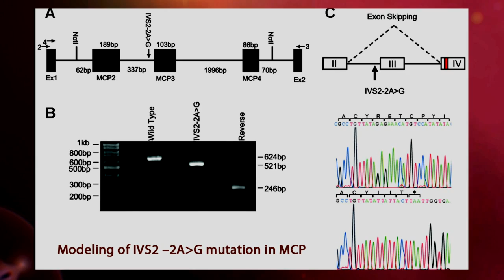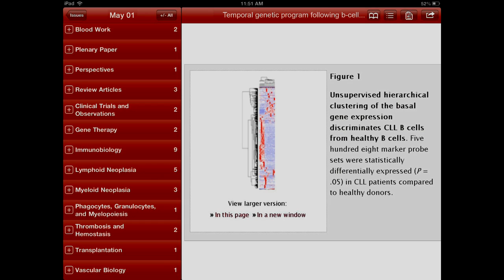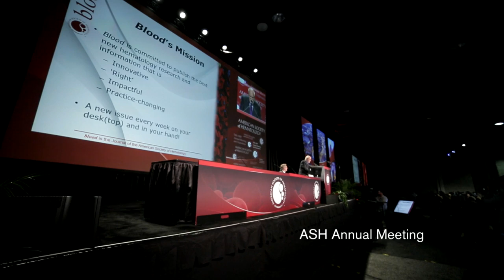Meet the Editor: John G. Gribben, MD, DSc, FRCPath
John G. Gribben, MD, DSc, FRCPath
Institute of Cancer; Centre for Haemato-Oncology, Barts and London School of Medicine; London, UK

Dr. John G. Gribben provides insight into the kind of papers that Blood is looking to publish; specifically work that is novel, innovative, and having an impact on how hematologists think about a topic or make a difference in patient's treatments.